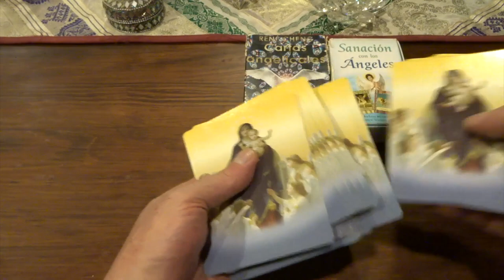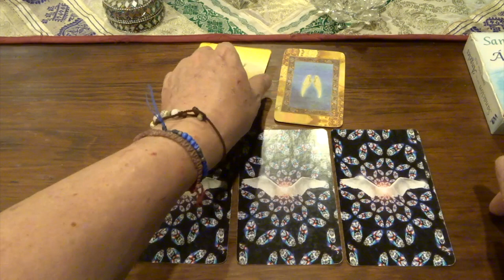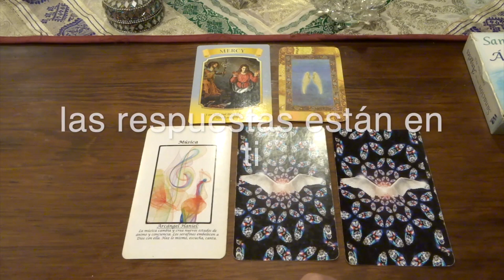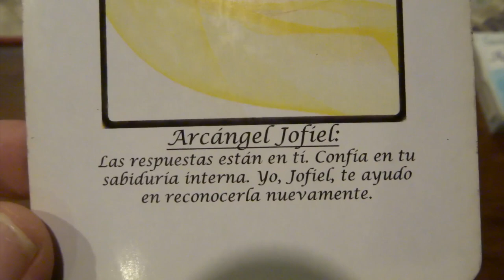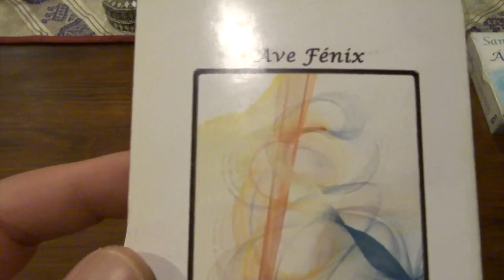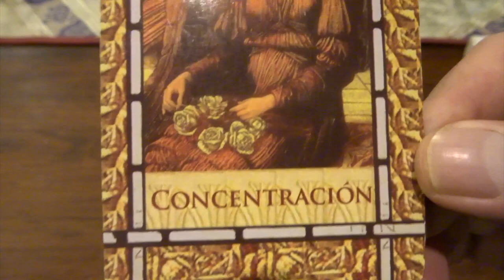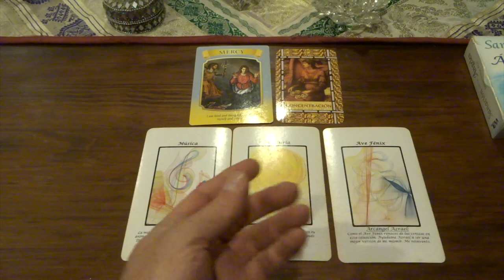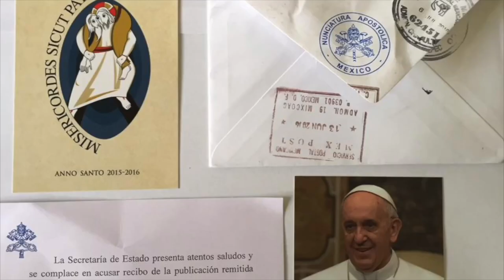Oráculo de ángeles del 15 al 21 de febrero del 2021 / Adamas - BienEstar Holístico canal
ORÁCULO O LECTURA:

Mensaje general de la Virgen María para toda la semana: gracias.
Miércoles y Jueves: arcángel Jofiel: sabiduría.
Viernes, sábado y domingo: arcángel Azrael: ave fénix.
Mensaje adicional de los ángeles para todos nosotros, en especial, para los que cumplen años o celebran algo: concentración.

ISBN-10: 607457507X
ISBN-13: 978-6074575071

¡ Infinitas GRACIAs !